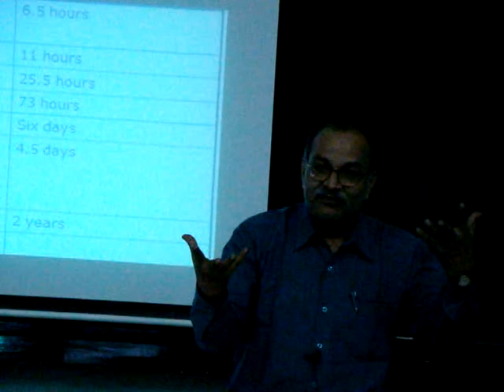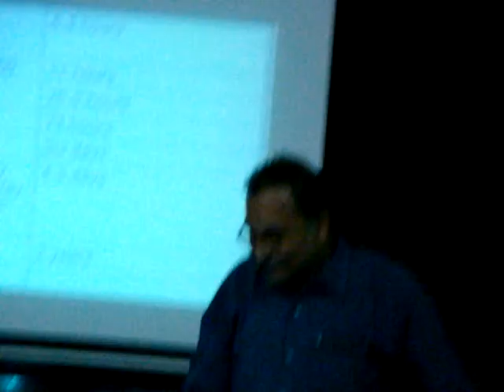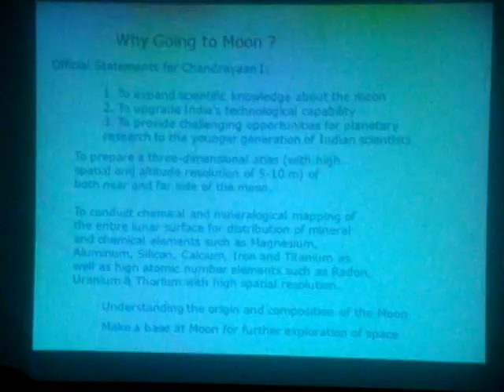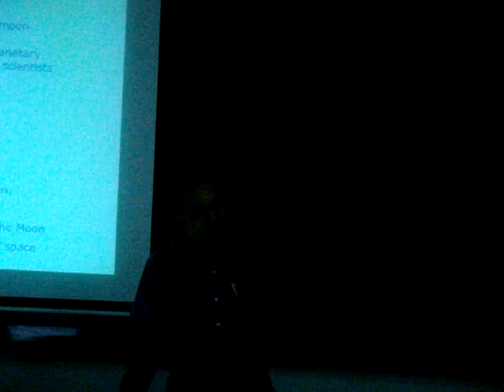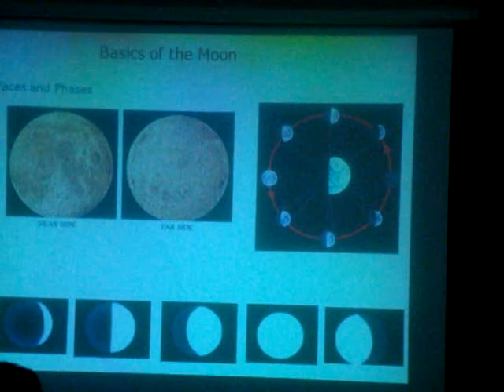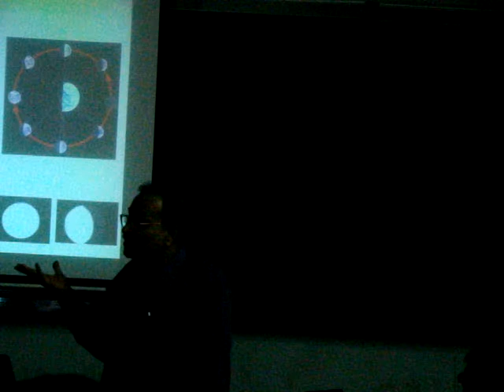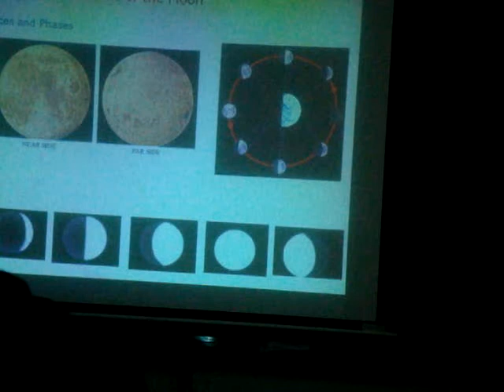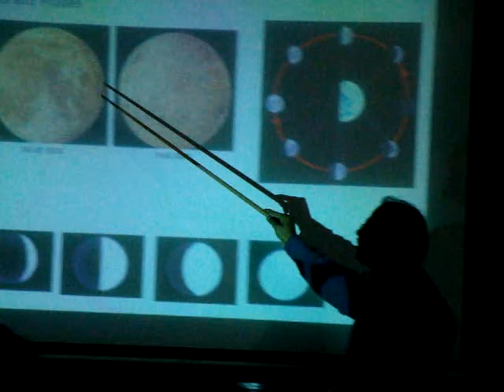Dr. H.C. Verma on Chandrayaan I, Part -4/7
Introductory Lecture on Chandrayaan I,
- By Dr. H.C. Verma , IIT Kanpur.
Part-4/7